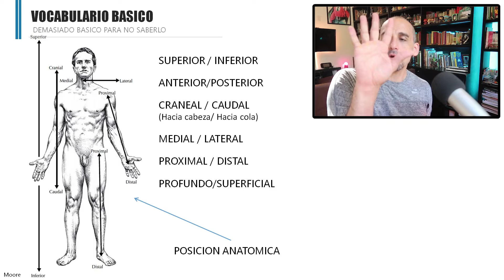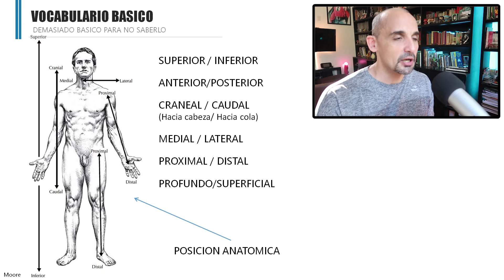Terminología ANATOMÍA [2021]: 👉 Términos Anatómicos [BASICOS].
Definición de Anatomía: terminología básica. Como escribir y entender el vocabulario.
Superior, inferior, anterior, posterior, craneal, caudal, medial, lateral, proximal, distal, profundo, superficial. posición anatómica y todas las partes del cuerpo con sus componentes básicos.
Definiciones anatómicas resúmenes basados en el PDF de fuerza entrenamiento y anatomía en español.

00:00 Vocabulario Básico.
00:30 Regiones.
02:19 Orientaciones.
02:25 Posición anatómica
03:20 Proximal y distal